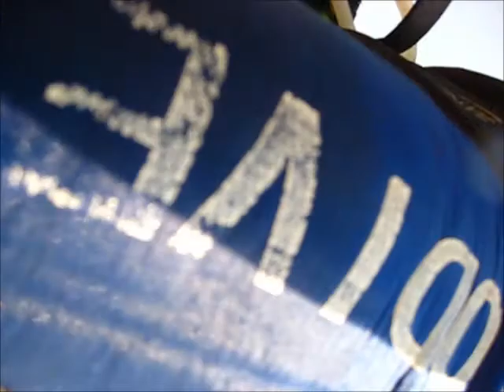2011-05-28 小棕林３人行 精華(1).wmv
今日陽光普照,以為可以拍到好的相片,但是水濁,不過寄望下次喇！